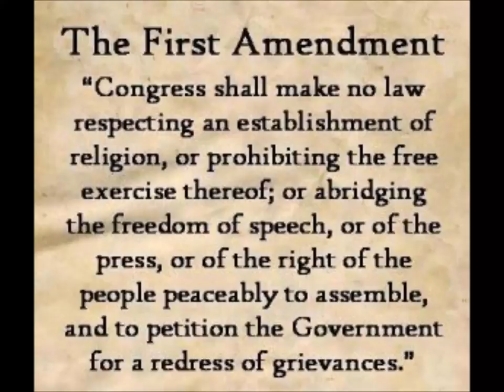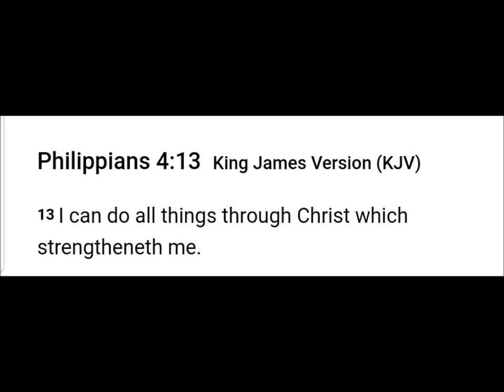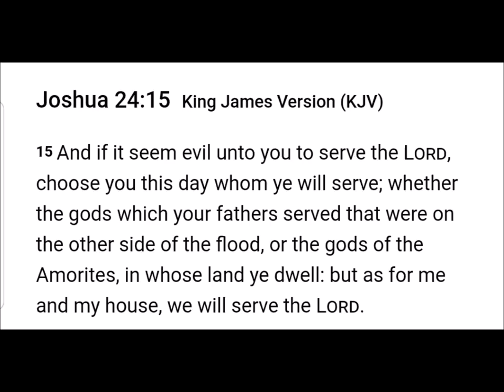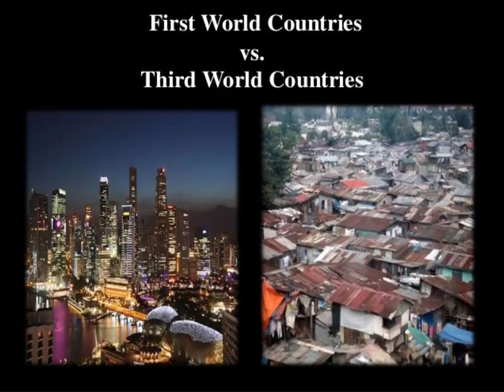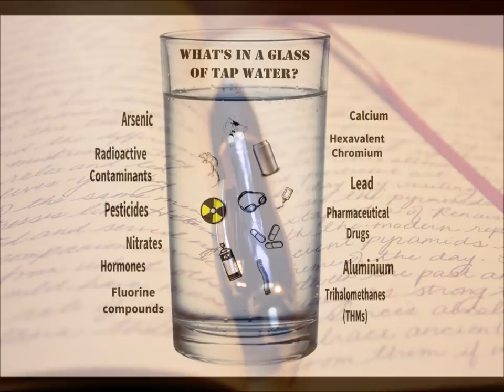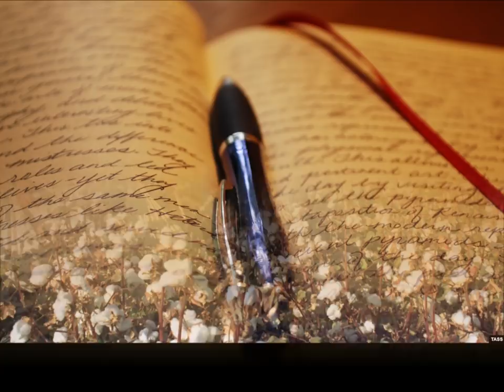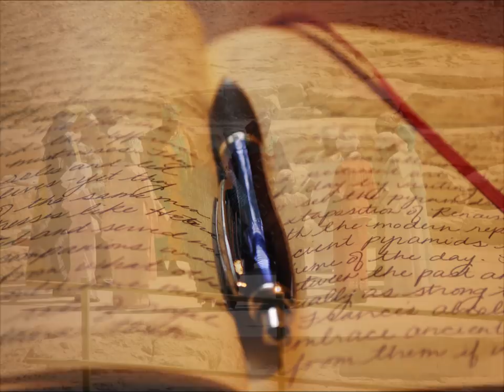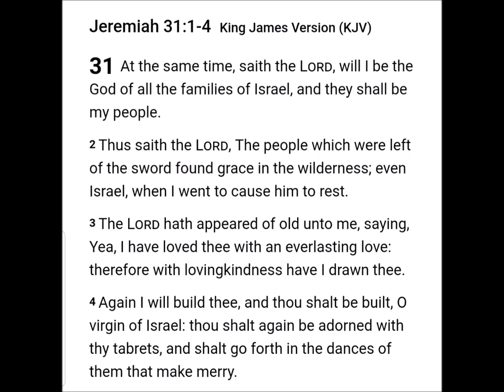The Tales of Third world Countries